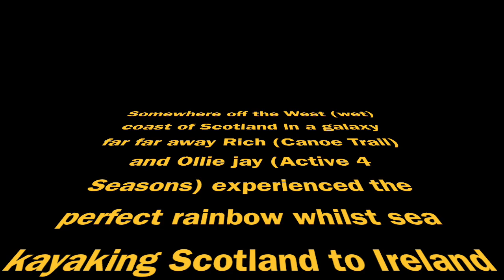The Perfect Rainbow Whilst Sea Kayaking From Scotland to Ireland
The perfect rainbow! - Trawling through hours of video footage from a decade ago to find this gem of Ollie Jay and Richard Harpham sea kayaking from Scotland to Ireland via the Inner Hebrides in 2011. What an incredible moment have a 5 hour crossing to Annan in a force 5/force 6 to spent a night receiving torrential rain.

The morning brought a different vibe with the sun poking through as we headed to the Viking Portage on Mull of Kintyre at Tarbet. Seeing this rainbow was a slice of magic on a tough expedition. You can see more of this trip elsewhere on the channel.

Canoe Trail run sea kayaking trips and canoe expeditions in remote locations in Scotland and further afield. Follow us on this channel